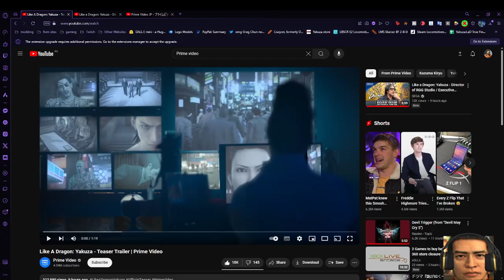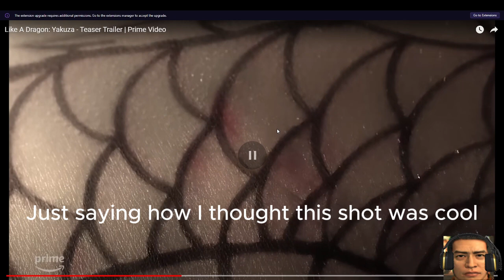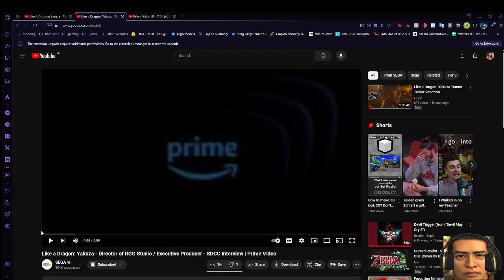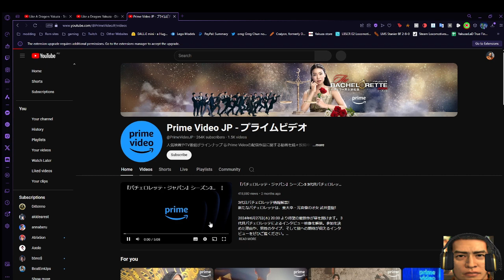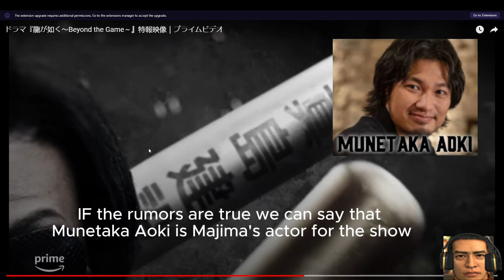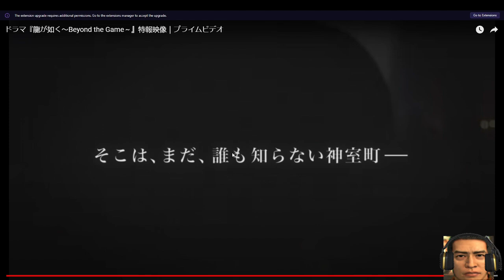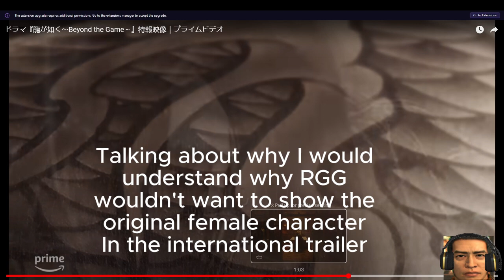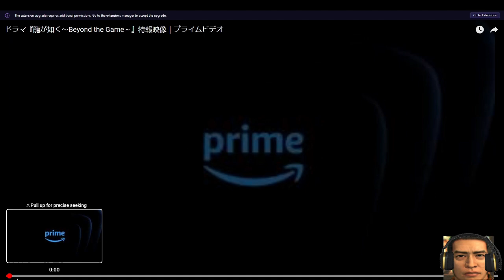Blitz's Deep dive, analysis and Discussion of Like a Dragon: Yakuza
Well I didnt want to type this all out on instagram stories so made a full blown 45 MINUTE video on all my thoughts, analysis and speculation on the new Yakuza TV show. I go through the International trailer, Yokoyama Statements on the show, and the Japanese Trailer as they all contain new information on the TV show! I hope you all enjoy it with my poor editing lmfaooo

Also I'm Kaito Gaming